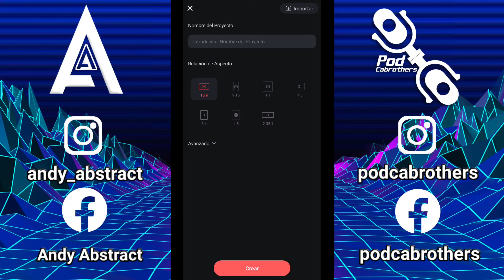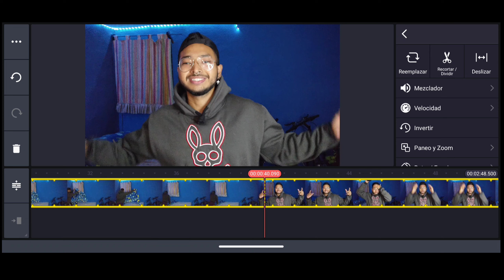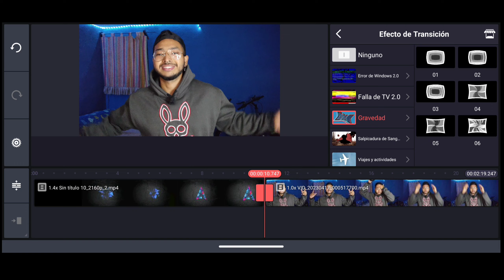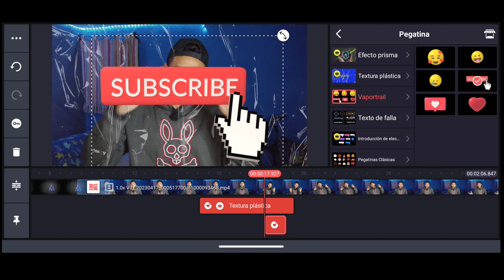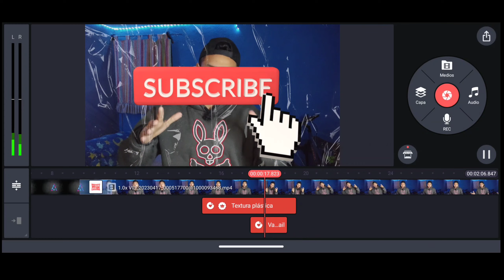KINEMASTER Pro 7.0.0 | El mejor editor de vídeo para celulares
Abstractos les traigo la review de la última versión de Kinemaster con "tutorial" de como usar.